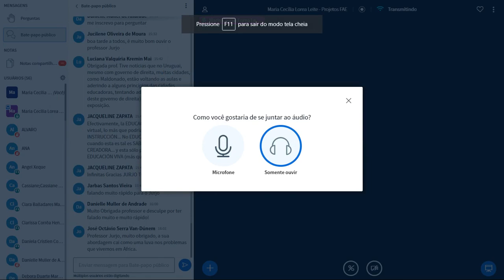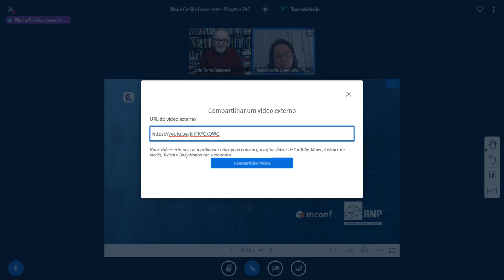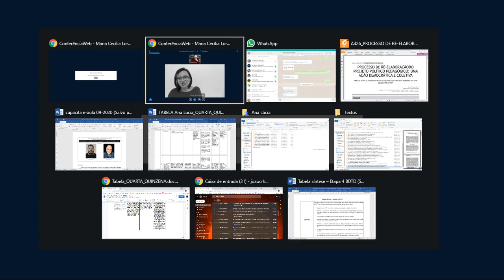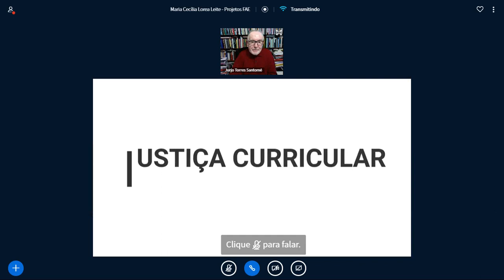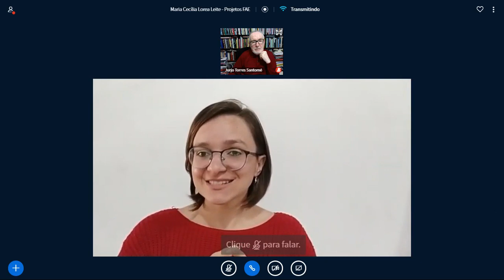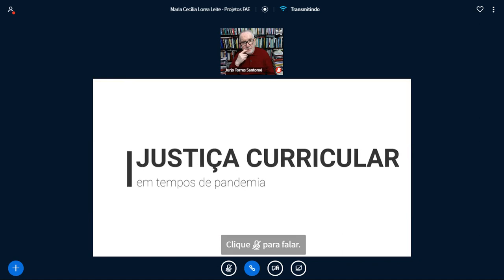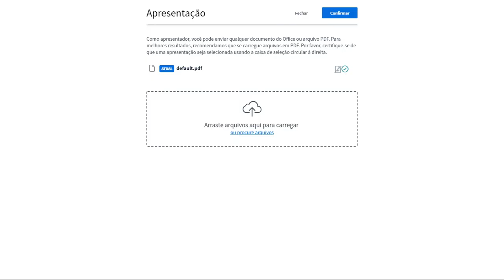Justiça curricular em tempos de pandemia. Prof. Jurjo Torres Santomé.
Com o Prof. Jurjo Torres Santomé, Universidade da Coruña, Espanha, e mediação das Professoras Maria Cecília Lorea Leite e Ana Clara Correa Henning (UFPel). Décima primeira atividade síncrona do Projeto de Ensino "O papel do Estado em tempos de pandemia", promovido pelo grupo de professores e professoras da área de Políticas Educacionais da Faculdade de Educação (FaE/UFPel), no Calendário Alternativo 2020 da UFPel. Realizado por webconferência, no dia 02/09/2020.